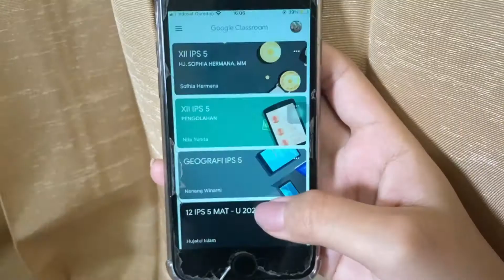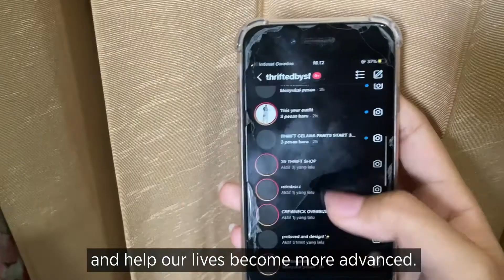Connected Women Life Stories: Sindy’s story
Without access to mobile services, millions of women are being left behind. Mobile can help to empower women, providing them with access to life-enhancing services, often for the first time.

We asked women from around the world to share their stories…

Sindy is a student working towards her high school degree.